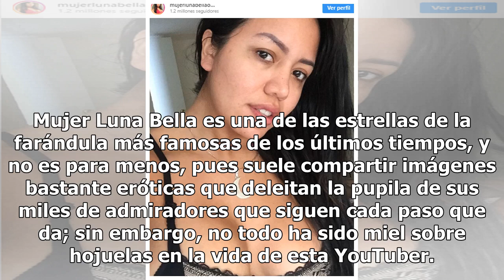Luna Bella causa controversia por demacrado aspecto en foto sin maquillaje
Mujer Luna Bella es una de las estrellas de la farándula más famosas de los últimos tiempos, y no es para menos, pues suele compartir imágenes bastante eróticas que deleitan la pupila de sus miles de admiradores que siguen cada paso que da; sin embargo, no todo ha sido miel sobre hojuelas en la vida...